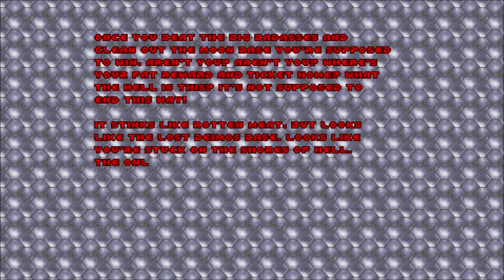Disabled Dude Plays: Christmas Doom (Maps 7 & 8)